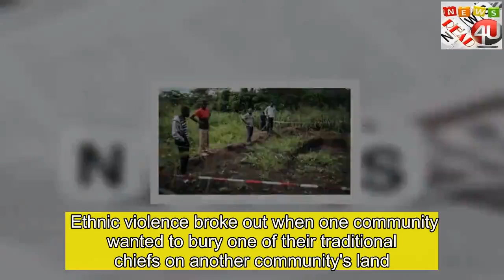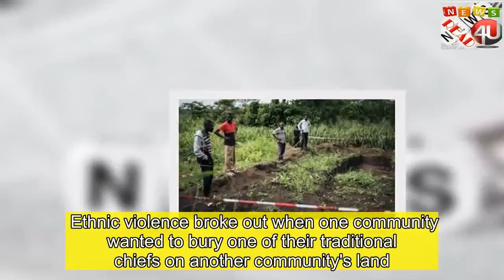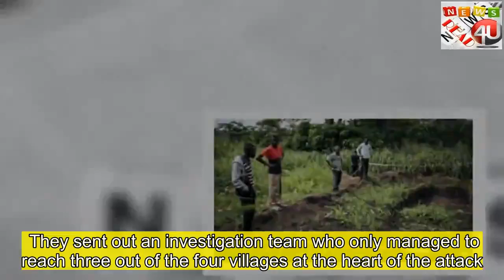'At least 500 killed' in DR Congo attack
thank for click  A UN investigation says violence in the Democratic Republic of Congo last year may amount to crimes against humanity. It says at least 500 people were killed, including families burnt alive in their homes and a two-year-old who was thrown into a septic tank. Ethnic violence broke out when one community wanted to bury one of their traditional chiefs on another community's land. The investigation adds that violence could flare up again at any time.  Live: More on this and others from the continent Five things to know about DR Congo What is the International Criminal Court  Investigators say the violence between 16 and 18 December was "planned and executed with the support of customary chiefs".    Members of the Batende community attacked Banunu villages "with extreme violence and speed, allowing little time to escape".  It adds that the provincial authorities in Yumbi, in Mai-Ndombe Province, in the west of the country, "appear to have failed in their responsibility to protect the population".  The casualty numbers are probably a lot higher than the 535 in the report.  In January the UN said they suspected at least 890 people had died. They sent out an investigation team who only managed to reach three out of the four villages at the heart of the attack. Bodies are also believed to have been thrown into the Congo River. Voting in the 30 December presidential election was postponed until 31 March in Yumbi because of the violence. Opposition candidate Felix Tshisekedi has already been declared the winner.